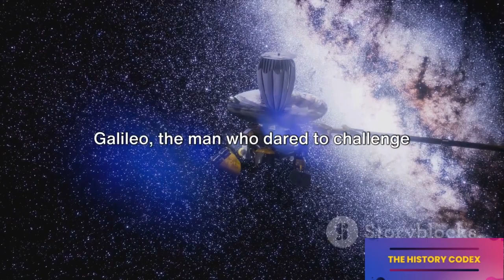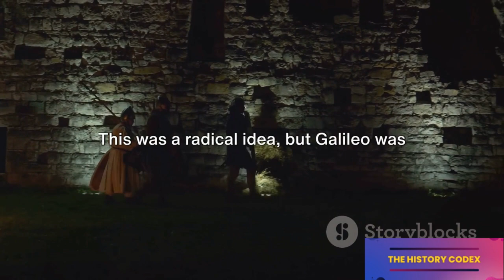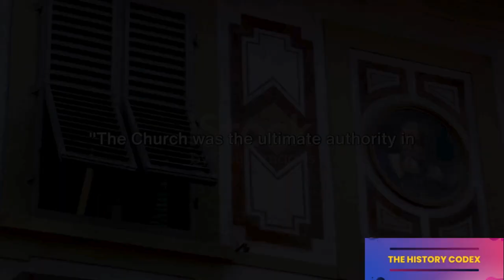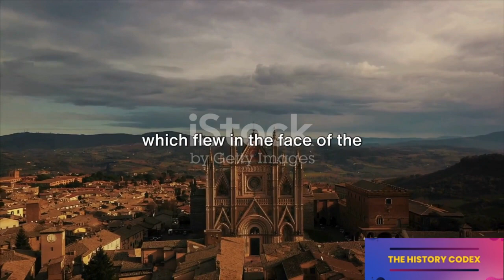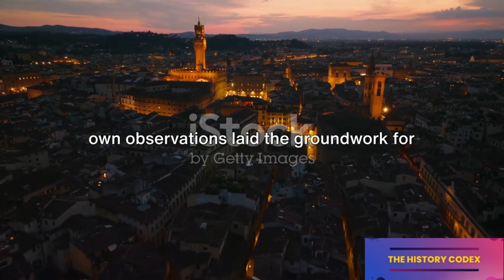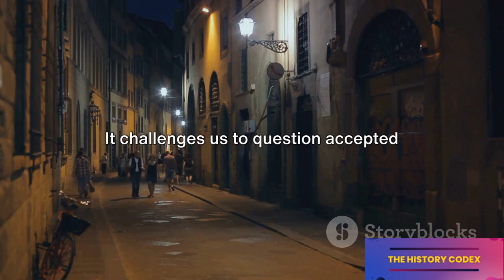Galileo: The Man Who Defied the Heavens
Step back in time and explore the remarkable life of Galileo Galilei, the influential scientist who revolutionized our understanding of the cosmos! Join us as we delve into his groundbreaking discoveries, the controversies he faced, and why his legacy remains significant even in modern times. 🌌 Don't miss out on this captivating journey through history!
See Less

OUTLINE:
00:00:00 The Unexpected Fact

00:00:29 The Early Life of Galileo

00:01:51 Galileo's Groundbreaking Discoveries

00:03:48 Clash with the Church

00:05:56 The Legacy of Galileo